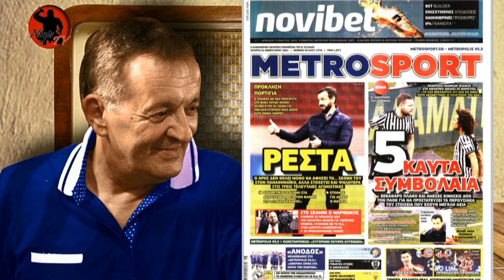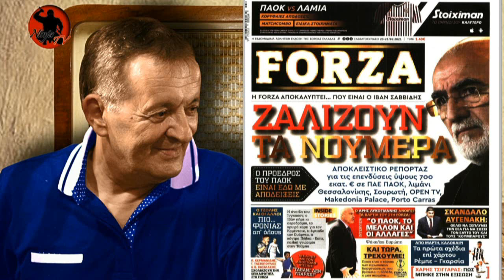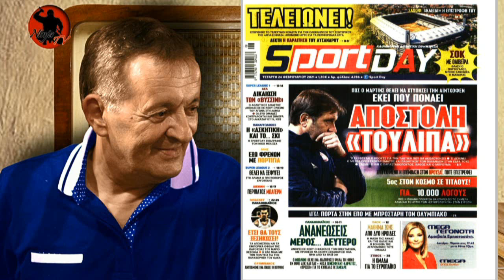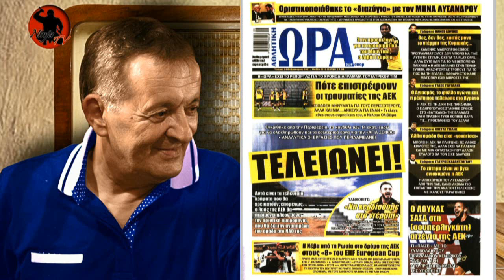Γιώργος Γεωργίου στον Real FM [24-2-2021]